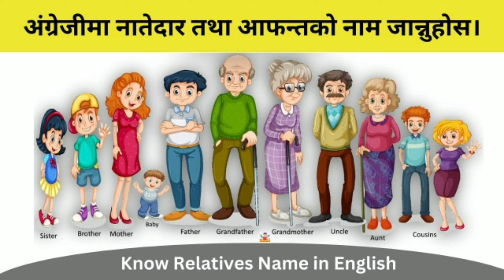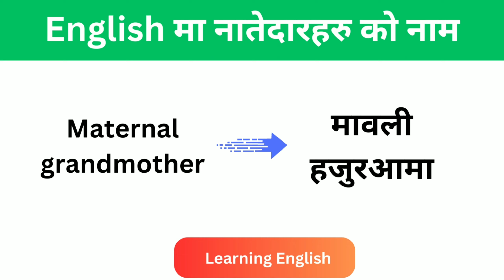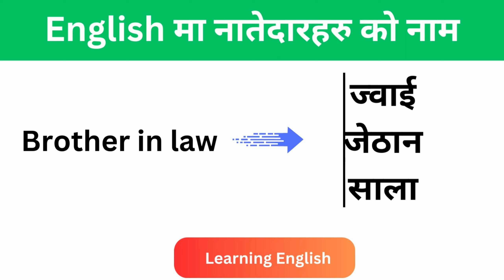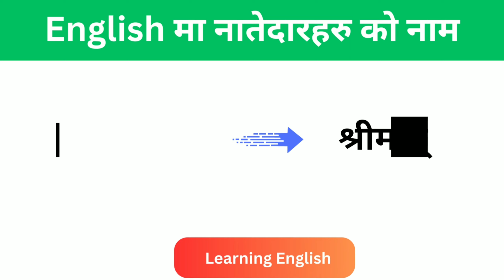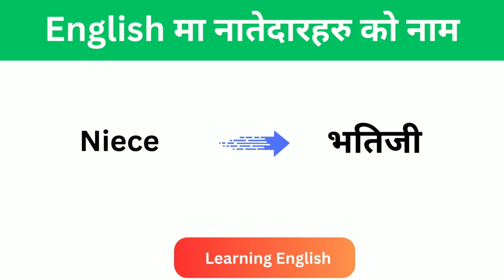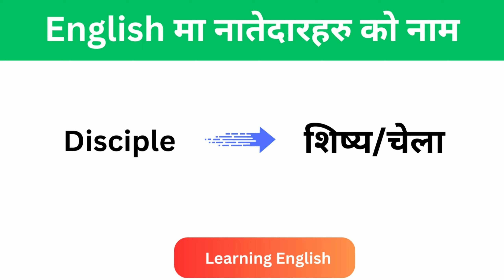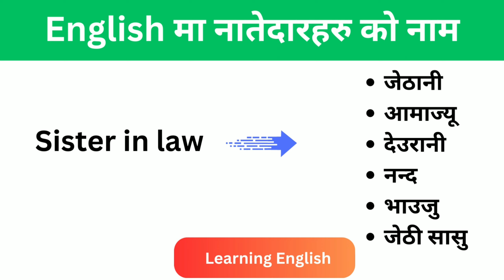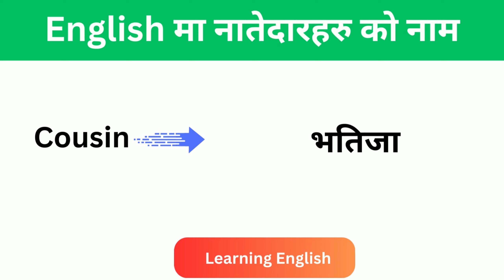अंग्रेजीमा नातेदार तथा आफन्तको नाम l Relatives Name in English l Learning English l Relatives Name